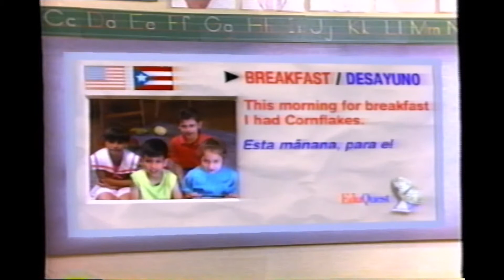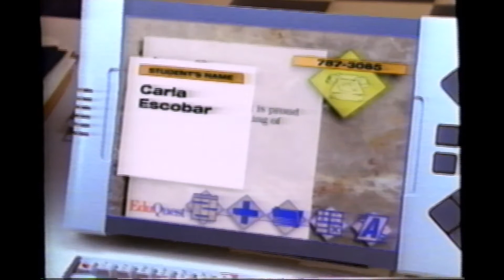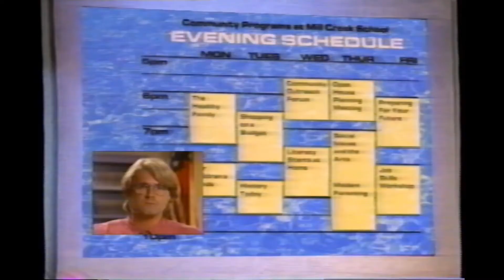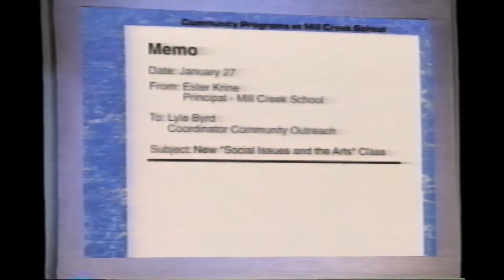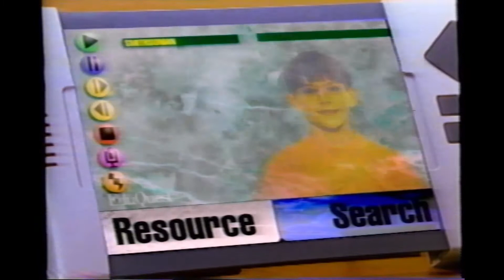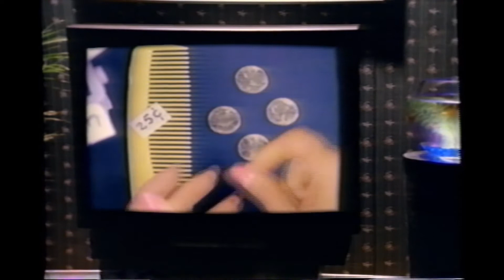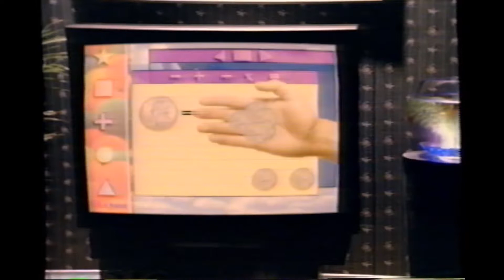"EduQuest: The Journey Begins" 1992 futurist school technology video by IBM with Nichelle Nichols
"EduQuest: The Journey Begins" is a promotional video made in 1992 by a daughter company of IBM called EduQuest to communicate their vision of IBM future technology as applied to educational institutions such as elementary schools, middle schools, and high schools, for students, parents of students, and teachers and school staff.  The video is hosted and narrated by Nichelle Nichols from Star Trek.  I am posting this video as an educational time capsule of imaginative technology that has now become real.

This promotional video was clearly made using special effects and prop hardware, rather than functioning machines, but all the futurist ideas envisioned by special effects in this video made in 1992 have now come fully true en masse in 2020, somewhat spurred to completion during 2020 itself because of the COVID-19 coronavirus pandemic and therefore the need for mass telecommuting, mass video teleconferencing, and mass distance learning.  The futurist ideas shown in this video include:

* Video calls/teleconferencing, including picture-in-picture and screen sharing (such as on Zoom, Skype, Google Hangouts, Microsoft Teams, Cisco WebEx, GoToMeeting, and TeamViewer)

* Searchable digital resource videos on demand (for research sources, as well as how-to/instructional) (such as on YouTube and Vimeo)

* Digital video editing (such as in Microsoft Movie Maker, Apple Final Cut Pro or iMovie, Adobe Premiere, Blender, and Sony Vegas)

* Automatic language translation (such as via Google Translate and Microsoft Translate)

* E-mail (such as in Microsoft Outlook)

* Shared access to organizational calendars (such as in Microsoft Outlook and Apple iCalendar)

* Tablet computers for each person (such as Microsoft Surface, iPad, iPhone, Android phones and tablets, and Samsung Galaxy phones and tablets)

* Video headsets or virtual reality headsets (such as Google Cardboard, Oculus Rift, and HTC VIVE)

* Computer touchscreens of all sizes, from smartphone size to blackboard size

* Wireless connectivity (such as via wifi and BlueTooth)

* Multiple screen control from one device (such as via multi-monitor computers, Apple TV, Amazon Fire TV Stick, and Google Chromecast)

* Voice recognition and dictation (such as in Apple Siri, Microsoft Cortana, Google Assistant, Amazon Alexa, and Dragon Dictation)

I am sorry for the poor quality of the video.  This is the best transfer I could do given the present quality of the videotape.  I definitely wish I had a new copy from which to create a transfer, because this video always made me imagine being in a place full of computers that could do all the things I saw them do here.  And now, here I am, surrounded by such computers and resources, and therefore able to make this historic video available for you to see as a time capsule of technological dreams that people made come true.

The printed sticker on the videotape reads:
"EduQuest (R), The IBM Educational Systems Company
EduQuest: The Journey Begins . . .
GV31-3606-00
13:05 min.
6/22/92
Printed in the U.S.A.
4111 Northside Parkway, Atlanta, GA, 30327"